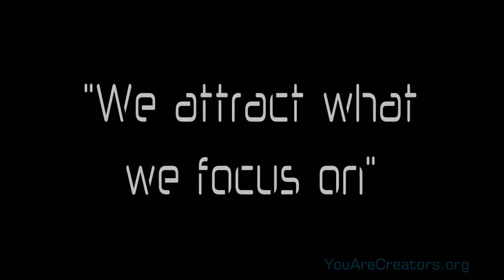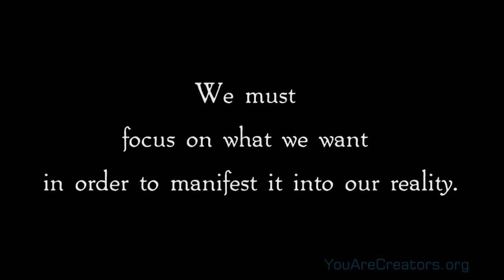We Attract What We focus On! Law Of Attraction